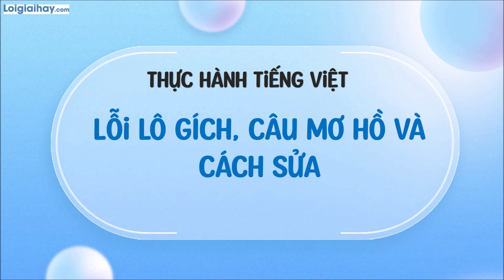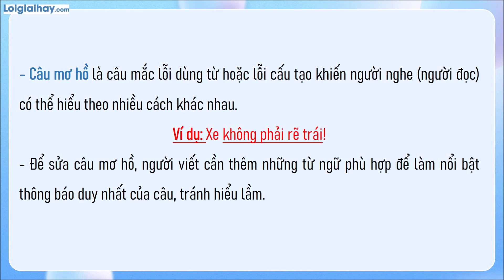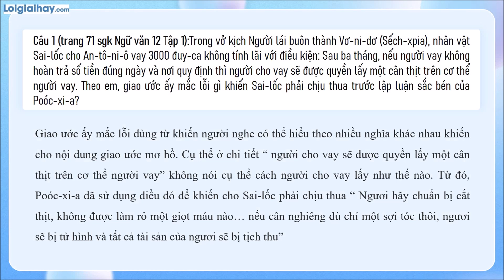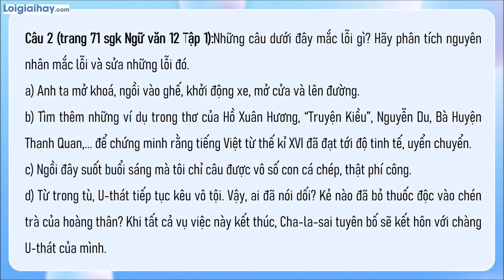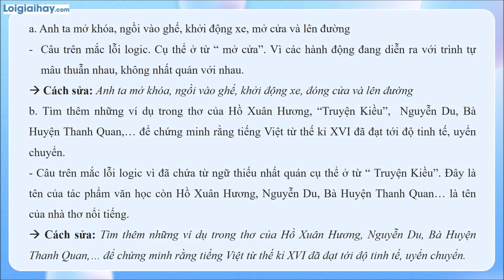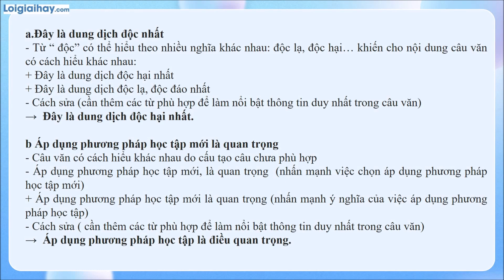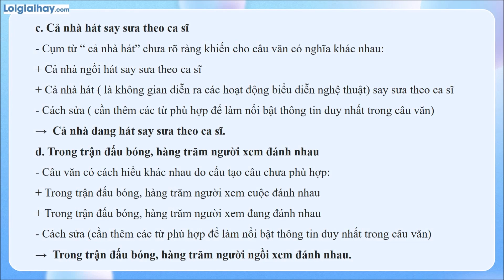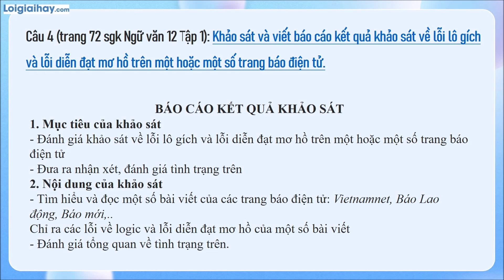Soạn bài Thực hành Tiếng Việt: Lỗi lô gích, câu mơ hồ và cách sửa SGK Ngữ văn 12 tập 1 Cánh diều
Soạn bài Thực hành Tiếng Việt: Lỗi lô gích, câu mơ hồ và cách sửa SGK Ngữ Văn 12 tập 1 Cánh diều với lời giải chi tiết, ngắn gọn nhất sẽ giúp các em nắm bắt các kiến thức cơ bản và nâng cao một cách nhanh nhất
1. Lý thuyết: 00:20
2. Thực hành: 03:14 .